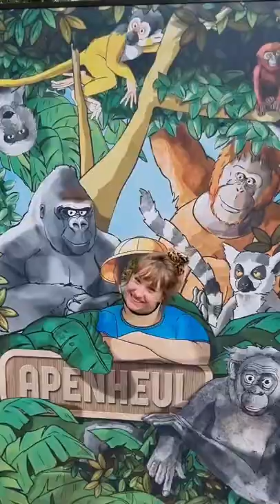wie lijkt er nog meer op een aap?